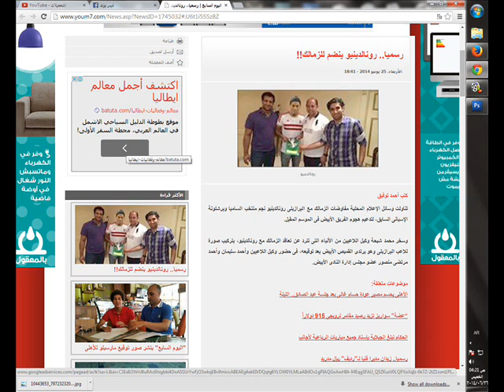رونالدينيو بقميص الزمالك لأول مرة بعد أنضمامة لنادى الزمالك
أِشترك معنا الأن وأستمتع بكل ما هو جديد وحصرى